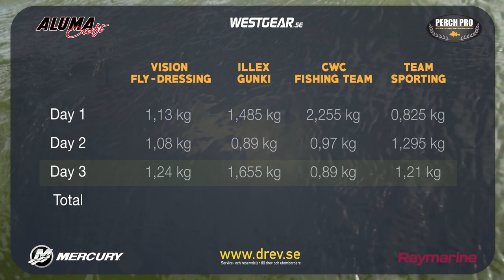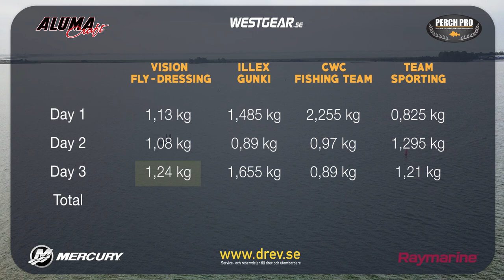Perch Pro 2018 - EPISODE 6 - with French, German & Russian subtitles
This is the finale episode of "The Elite Reality Fishing Series - Perch Pro 2018"

In this series of six episodes, four teams will compete against each other in perch fishing during three days with one cameraman in each boat. Every day one point is given to the team that catches the biggest fish and one point is given to the team that catches the largest number of fish above 30 cm. The team with most points after three days will win.

The teams participating in this season of Perch Pro are:

CWC Fishing Team with Evert Oostdam and Jimmy Lindahl
Vision / Fly-Dressing with Daniel Bergman and Steffan Jensen
ILLEX / Gunki with Frédéric Jullian and Thomas Engert
Sporting.se with Stephan Nielsen and Robin Stockhaus

First episode of Fly vs Jerk 9 will be released February 9th at 20:00 CET.

The format is in English but there are German, French and Russian subtitles available (you activate them yourself on YouTube).